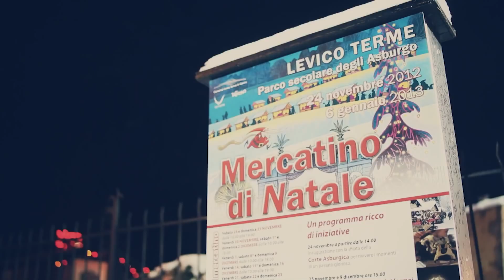Il Natale della Valsugana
In Valsugana tutto è pronto per l'inverno e il Natale, con i suggestivi mercatini nella città medievale di Pergine e Levico.